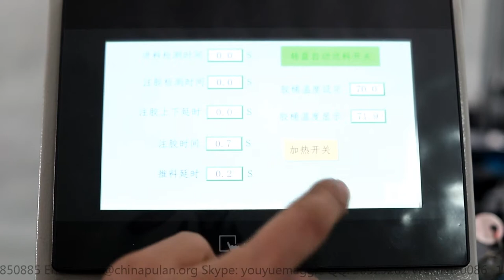Full-auto turntable sealed plate gluing machine PLMB-4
skype : annewang936
wechat : annebenevolence